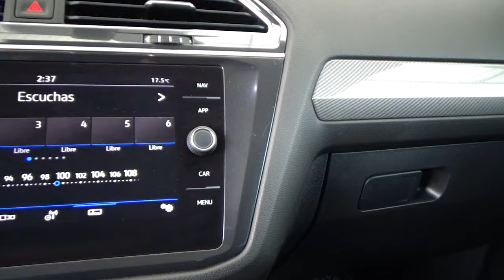Volkswagen / Tiguan / 2022 - 20914